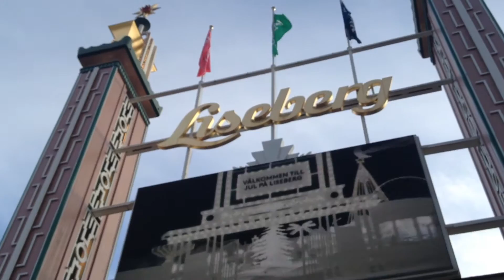REJSE | Min tur til Göteborg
🌸🐙 - MERE INFO DOWN BELOW - 🐙🌸

Hey Peps - tak fordi i så videoen! Smid en kommentar, hvis du har noget på hjertet. Hver enkel visning, like og sub betyder meget for mig! Håber at se jer i min næste video, see ya! ✌🏼️

👀 Se min sidste video: HVAD ER DER I MIN TASKE

✨ - KONTAKTINFO - ✨
Privat-Snapchat: Ceciliamejer (I kan se min Mystory)

💡 - VIDEOINFO - 💡
Kamera: IPhone 4s
Redigeringsprogram: iMovie